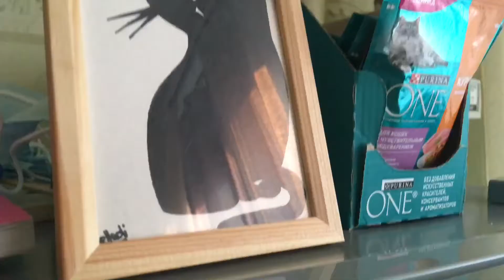Russian food | Russian national food | Russian cuisine | cook (bear paw)